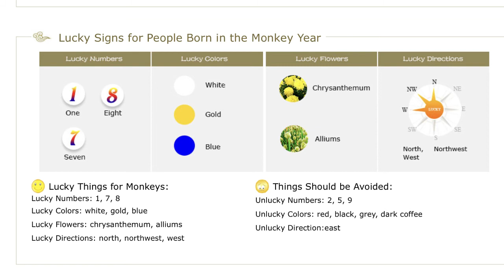Quick Japanese Zodiac Sign Facts [Monkey]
Keep in mind, the Japanese version of the animal zodiac signs came from the Chinese animal zodiac signs with a minor difference. This video is all about the monkey.

[Gears I Used To Shoot These Videos]

Lighting
Pixco Ring Light
Fositan LED Bi-color Dimmable Light Kit

(For Traveling)
Palumma LED Selfie Light
2x Supon LED Light Panels

Sound
Rode Wireless Go
QuanFun Lavalier Dual Microphone

Misc
AmazonBasics 7in Light Stand
Samsonite Worldwide Converter/Adapter kit (For the ringlight's cord)

(For Traveling)
Tessan Power Strip Circle Outlet
Fotopro uFO Plus Tripod
2x Fotopro uFO 2

This VIDEO was EDITED with LumaFusion on iOS.

In this video, Johann talks about the Japanese zodiac sign the monkey. If you want to know more about the monkeys personality traits, or want to know more about their blood types, then considered to watch this video.